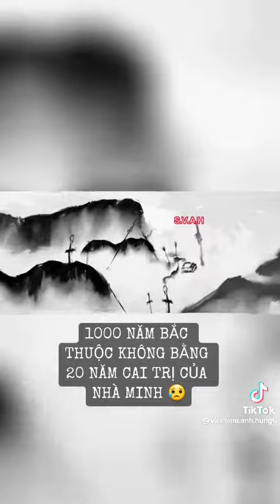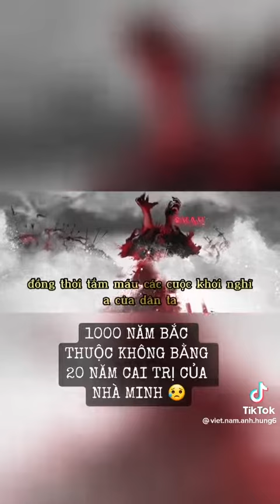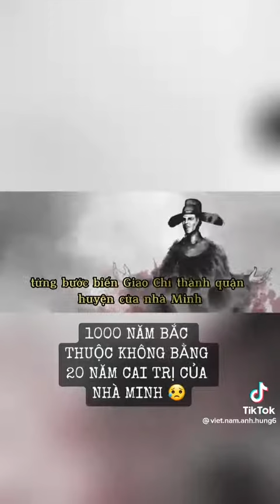Nhà Hồ sụp đổ !!!